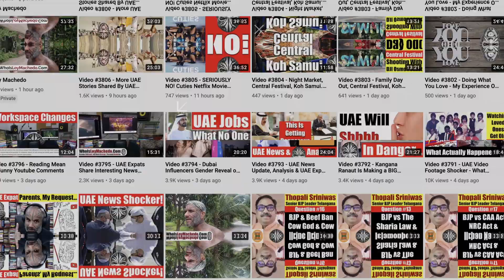Taking My Advice The Wrong Way. Taking Things In The Right Perspective & Context - Video 5458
Perspective vs Context - Video 5458
So many of us listen to advise that we receive from online forums, videos, articles or personalities. And they come in the form of Podcasts, MP3, CDs, DVDs, Youtube videos, Seminars, Conferences & Events. However, the question is when is a piece of advice good for you versus when it is counterproductive?
In this video, I share my thoughts about Why Context & Perspective is important before you take anyone's advice or listen to anyone.
Loy Machedo

TO JOIN MY PRIVATE FACEBOOK GROUP

loymachedo shares
Taking My Advice The Wrong Way.
Taking Things In The Right Perspective & Context
Video 5458